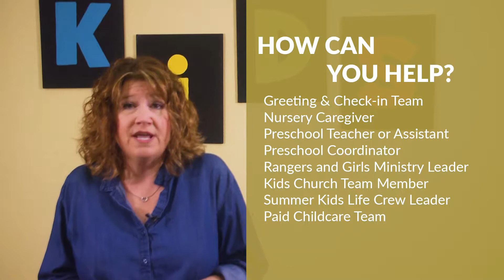Did you Know About Kids Life ?